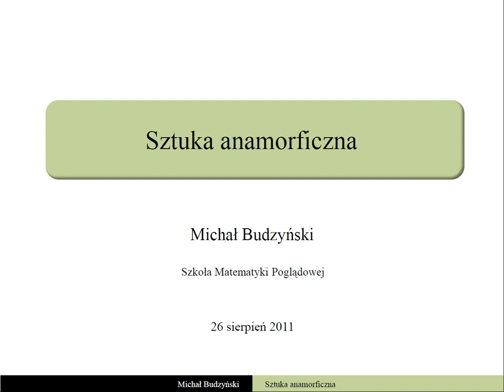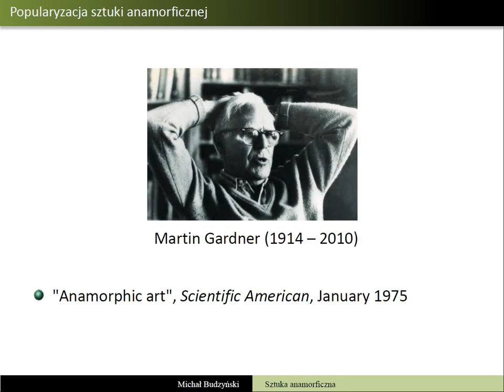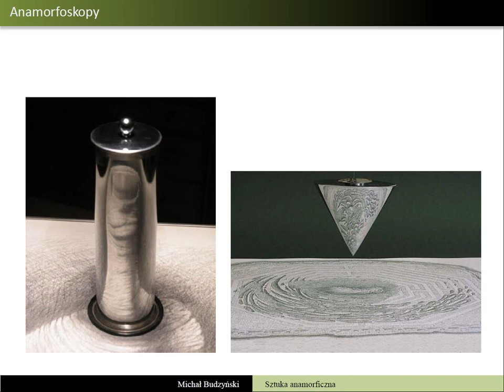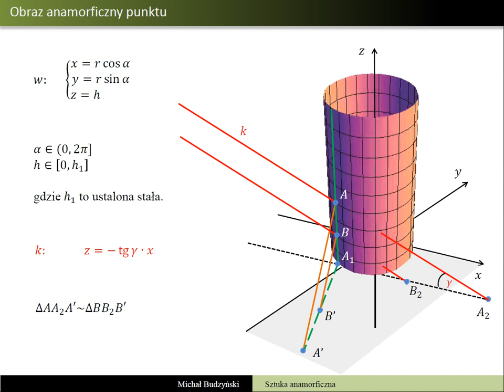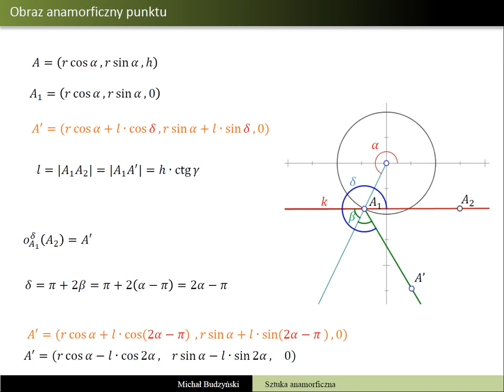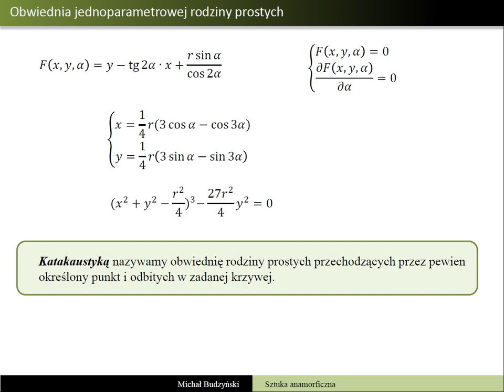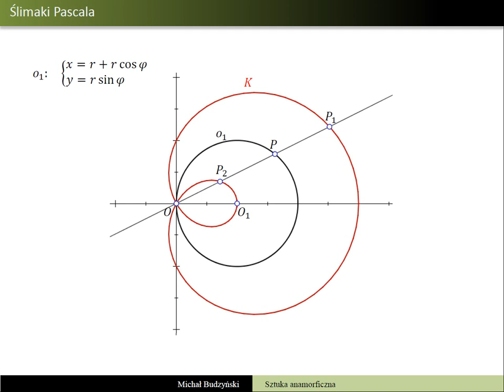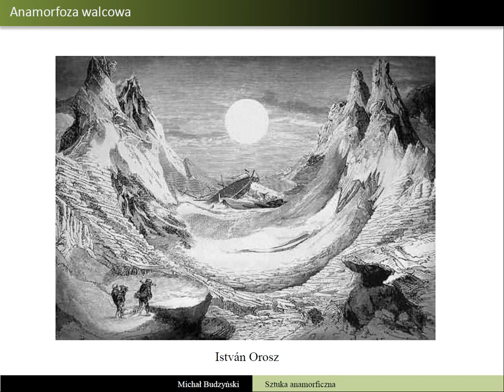Sztuka anamorficzna - wykład dla SMP (Nadarzyn 26 sierpień 2011)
sztuka anamorficzna